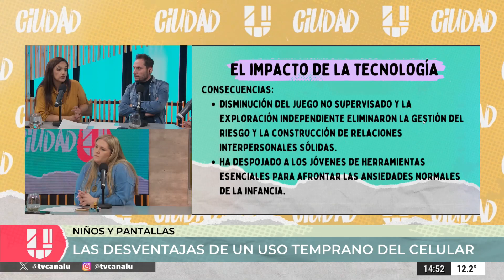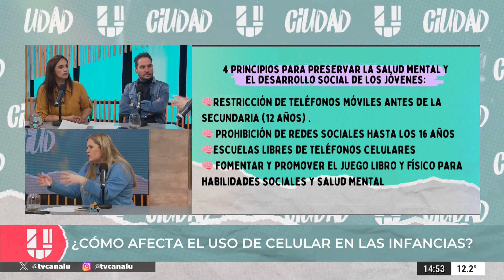Infancias y pantallas: los efectos nocivos del uso del celular en menores de 16 años